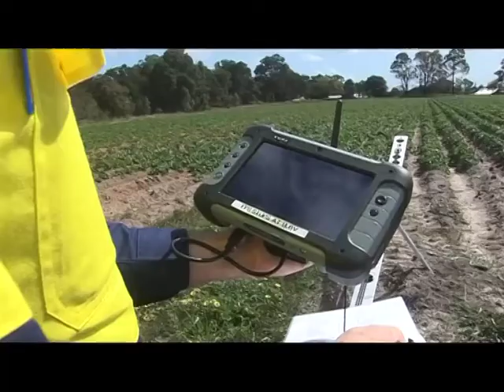UAV web shots